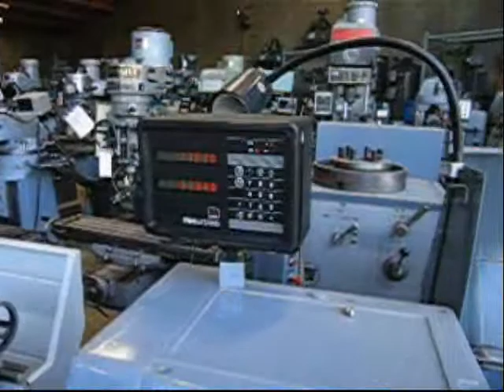928222"/31" x 60" Yam Cadillac Engine Lathe, Mdl. 2260G, Anilam 2 Axis DRO, 3 Jaw Sterling Machinery #9282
22"/31" x 60" Yam Cadillac Engine Lathe, Mdl. 2260G, Anilam 2 Axis DRO, 3 Jaw #9282